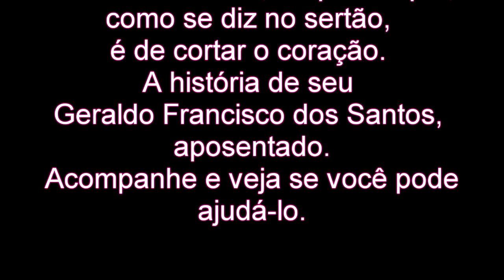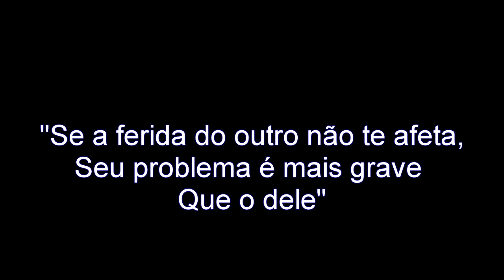GERALDO FRANCISCO DOS SANTOS - Ele pede ajuda urgente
Uma notícia triste, daquelas que, como se diz no sertão, é de cortar o coração. A história de seu Geraldo Francisco dos Santos, aposentado, residente na Rua Francisco Germano de Araújo, 450, Bairro Dona Milindra aqui em Patos.